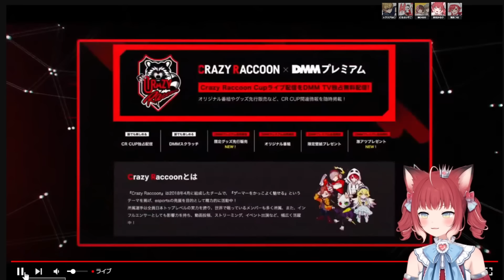短大中退のかるびと白熱する学歴バトルをするだるまいずごっど【赤見かるび/だるまいずごっど/橘ひなの/エクス・アルビオ/猫汰つな/切り抜き】【雑談まとめ】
赤見かるびさんの切り抜きを上げさせて頂いています。
こちらのチャンネルは赤見かるびさんより許可を頂いて運営しております。